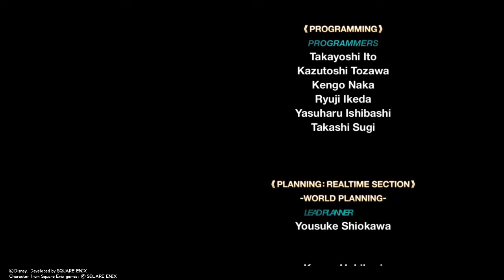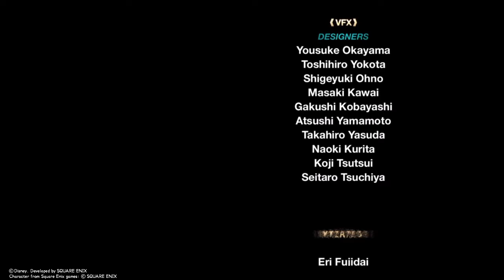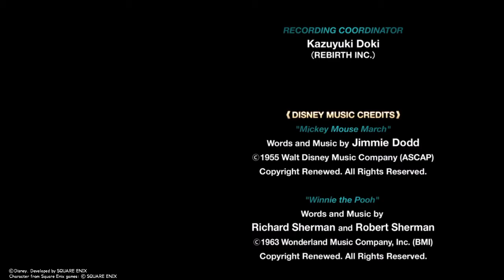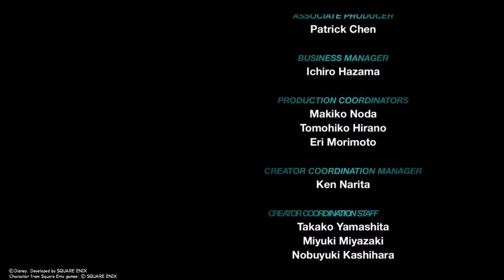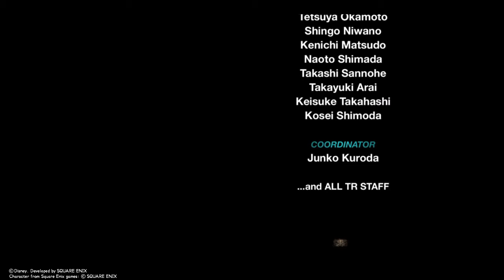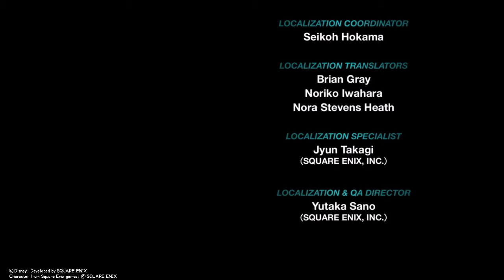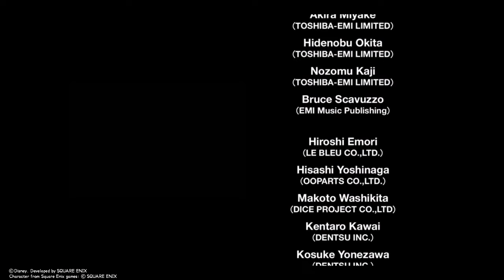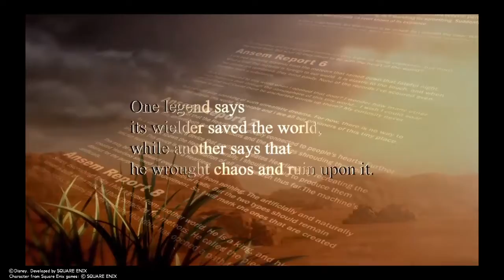Kingdom Hearts II Final Mix Playthrough Part 59 - Credits & Secret Ending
Proud Mode
Kingdom Hearts II Final Mix Ending